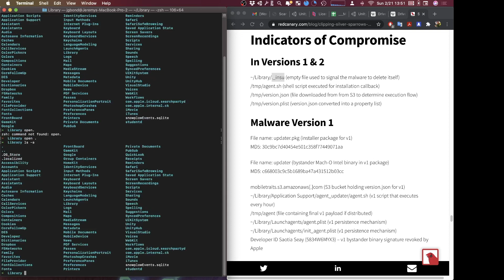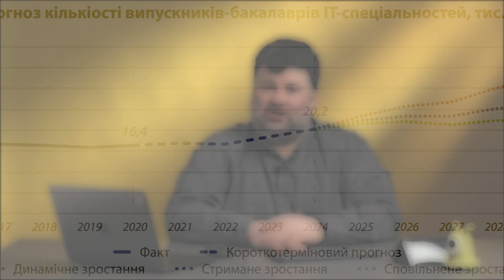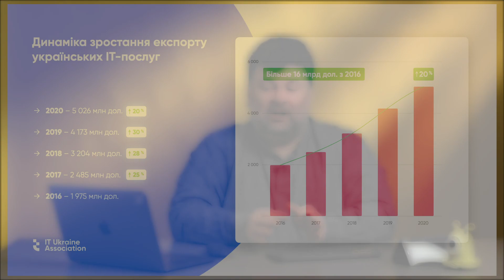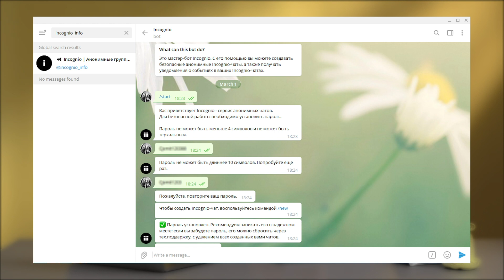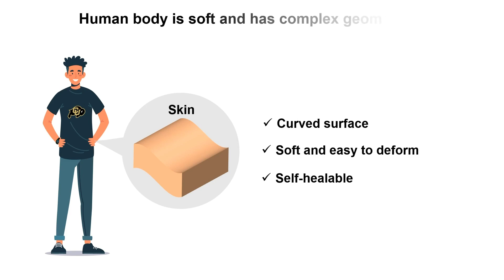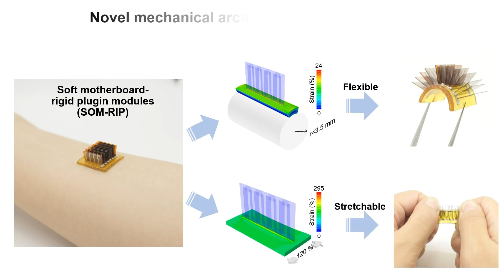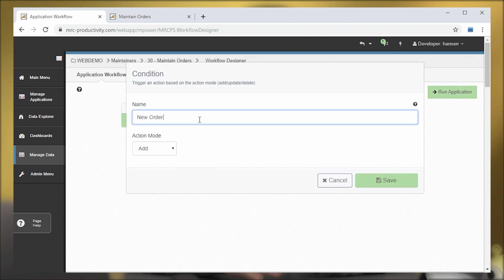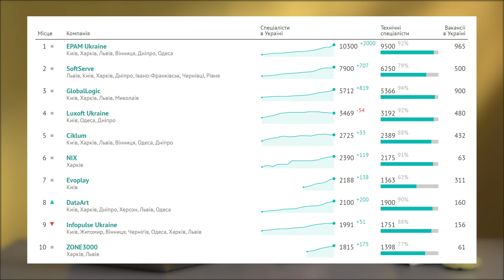Спрос на программистов, новый вирус для MAC и крупнейшие IT-компаний Украины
Рубрика: IT-разработка. Тема: Apple займется разработкой 6G
Рубрика: Кибербезопасность. Тема: Новый вирус заразил 30 тысяч компьютеров Mac
Рубрика: HR и рекрутинг. Тема: Украинские вузы не справляются с растущим спросом на программистов
Рубрика: IT и Государство. Украина впервые заработала на экспорте IT более $5 млрд за год.
Рубрика: IT-разработка. Тема: Программисты из Беларуси разработали сервис для анонимного общения в Telegram
Рубрика: IT-разработка. Тема: Искусственный интеллект научился определять эмоции человека с помощью радиоволнового передатчика
Рубрика: IT-разработка. Тема: Американские ученые предложили заряжать гаджеты теплом человеческого тела
Рубрика: IT-разработка. Тема: Huawei внедряет ИИ-технологии на китайских шахтах и свинофермах.
Рубрика: IT-разработка. Тема: Мировой рынок лоукод-технологий в 2021 году вырастет на 23%
Рубрика: HR и рекрутинг. Тема: EPAM Ukraine возглавил рейтинг крупнейших IT-компаний Украины.

Тайминг:
00:00 вступление Эльдара Нагорного
00:20 6G от Apple
02:27 новый вирус для MAC
04:15 спрос на программистов
07:05 $5 млрд за год на экспорте IT
08:48 сервис для анонимного общения в Telegram
10:19 ИИ научился определять эмоции человека
11:37 гаджеты, которые заряжаются теплом человеческого тела
12:51 ИИ-технологии на китайских шахтах и свинофермах
14:39 рынок лоукод-технологий вырастет на 23%
15:53 рейтинг крупнейших IT-компаний Украины.